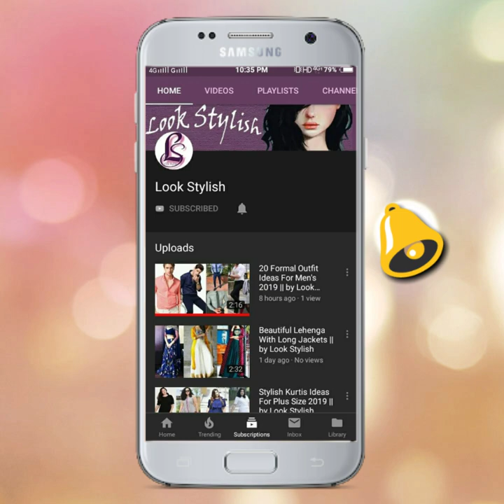Smart Winter Outfit Ideas For Plus Size Girls || by Look Stylish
Hello friends😊🙏

Smart Winter Outfit Ideas For Plus Size Girls

In this video I share some beautiful winter clothing ideas for plus size women, you'll see how to style long cardigans,long coats and sweaters, every day outfit ideas for college and office girl, you'll see how to dressup simple outfit with style, I hope friends you like this video.

If you have any demand for video tell me in comment section, I'll definitely make video📽️ for you😊😊